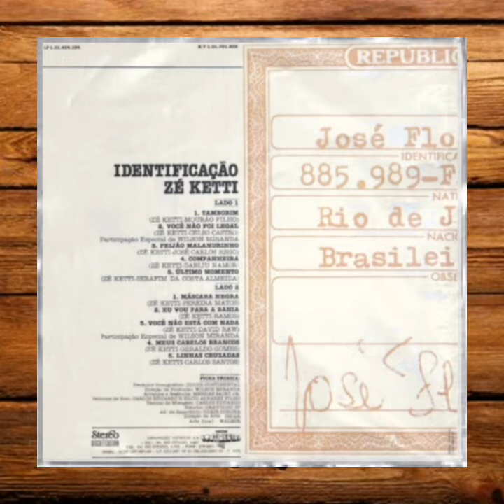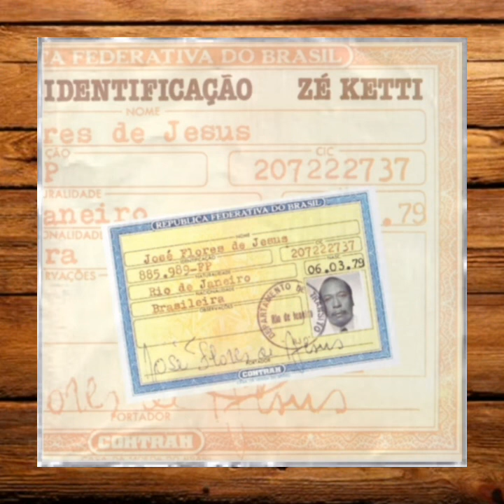Zé Ketti - Identificação (1979)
FAIXAS:

A1 - Tamborim (Zé Ketti/Mourão Filho)

A2 - Você Não Foi Legal (Zé Ketti/Celso Castro) - Part. Wilson Miranda

A3 - Feijão Malandrinho (Zé Ketti/José Carlos Rego)

A4 - Companheira (Zé Ketti/Dablio Namor)

A5 - Último Momento (Zé Ketti/Serafim Costa Almeida)

B1 - Máscara Negra (Zé Ketti/Pereira Matos)

B2 - Eu Vou Pra Bahia (Zé Ketti/Ramos)

B3 - Você Não Está Com Nada (Zé Ketti/David Raw) - Part. Wilson Miranda

B4 - Meus Cabelos Brancos (Zé Ketti/Geraldo Gomes)

B5 - Linhas Cruzadas (Zé Ketti/Carlos Santos)

FICHA TÉCNICA:

Na contracapa do disco consta somente o nome de Messias Saint Jr. (Arranjos e Regência).